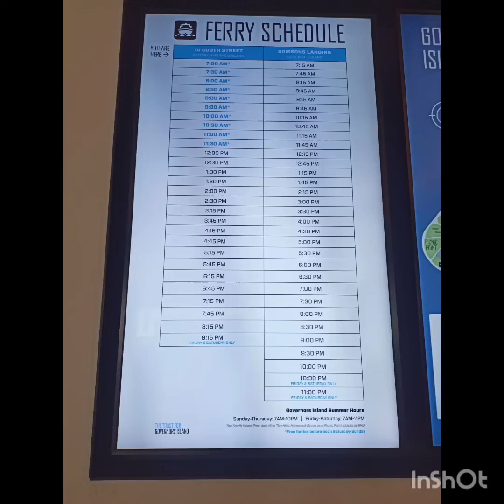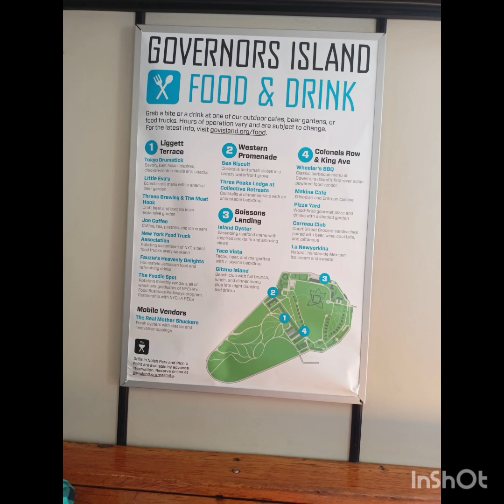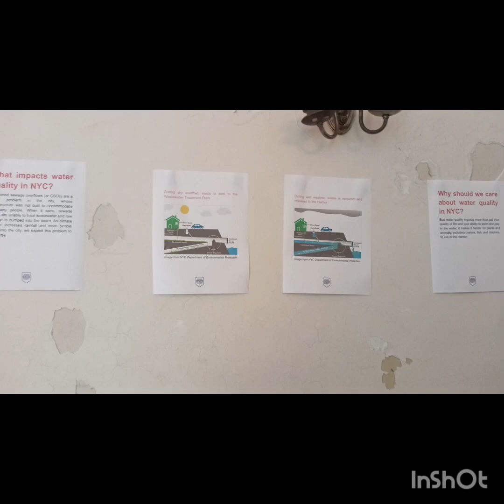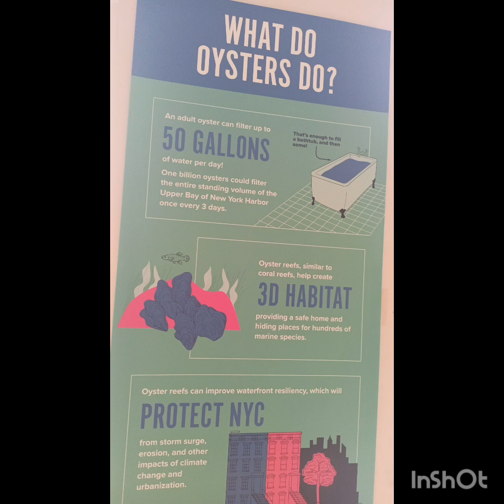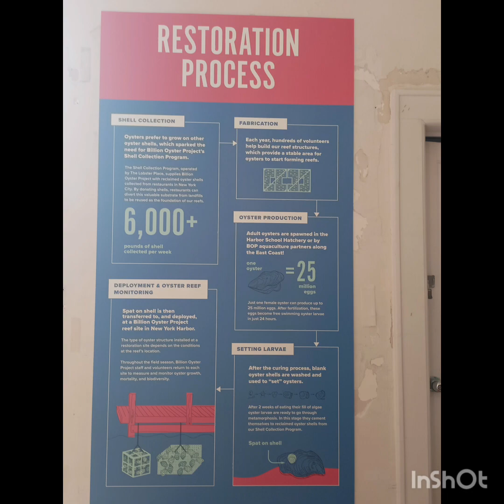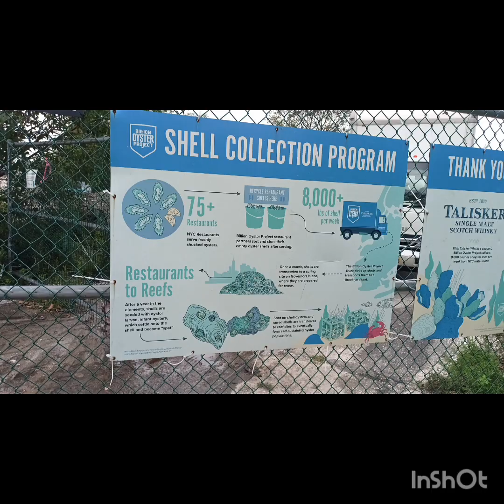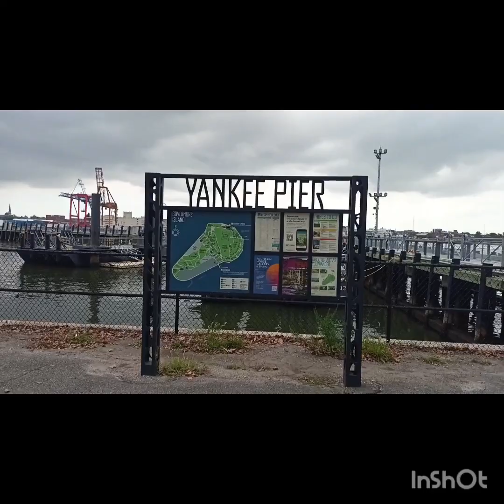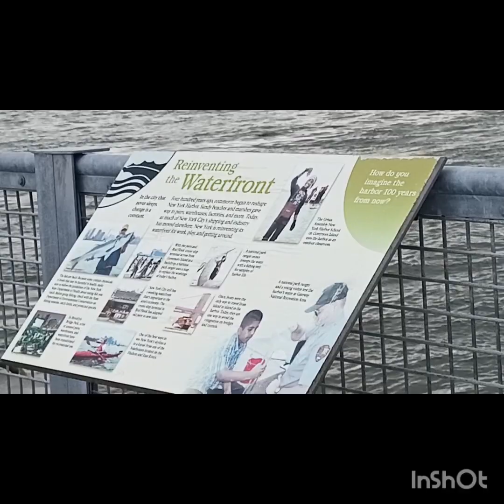At billion Oyster project and interaction in Governor Island